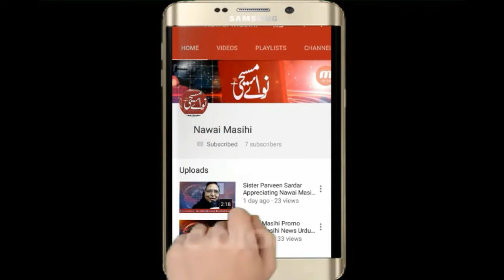Nawai Masihi 9th Birthday Greetings from Henna, Bashart, Nathan & Dil Nawaz | Christians in Pakistan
Nawai Masihi 9th Birthday Greetings from Henna, Bashart, Nathan & Dil Nawaz | Christians in Pakistanسوشل میڈیا پر ہمیں فالو کریں؛